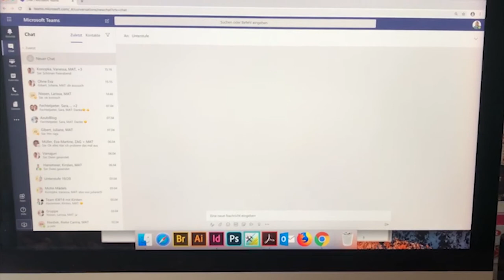Homeoffice - Wir Azubis bleiben zuhause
Wenn du mehr über uns Azubis im Homeoffice erfahren willst, dann schau auf unserem Blog vorbei!

Kamera: Marie Pollmüller, Juliane Gibert
Schnitt: Sara Fechtelpeter
Song: Ikson – Last Summer